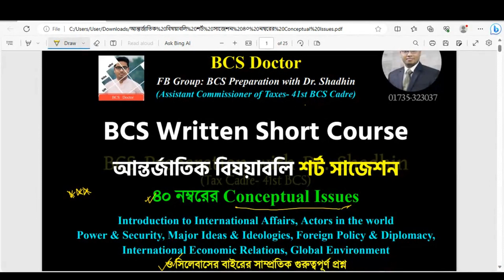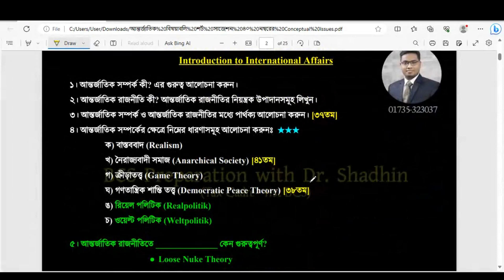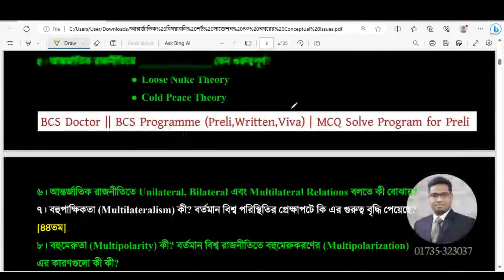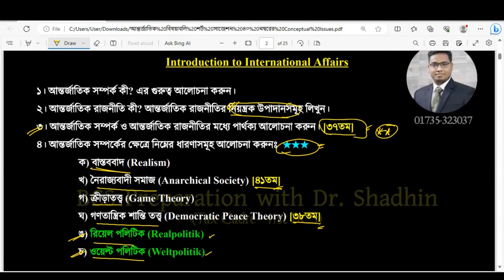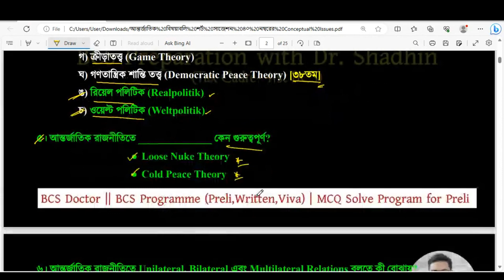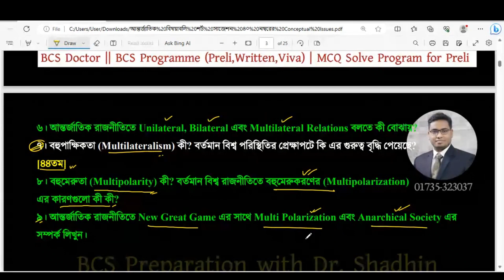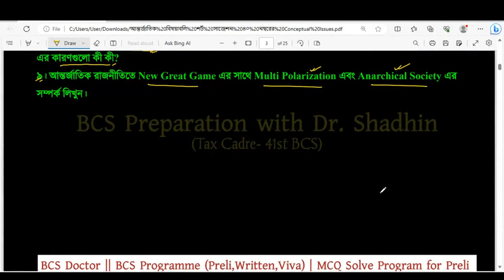Introduction to International Affairs। বিসিএস লিখিত শর্ট সাজেশন। BCS Preparation with Dr. Shadhin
Introduction to International Affairs। বিসিএস লিখিত শর্ট সাজেশন।